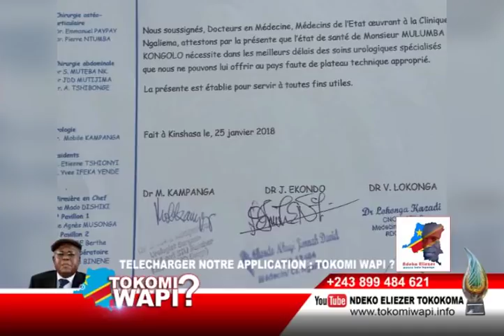TOKOMI WAPI 29 01 2018 BA MBORORO BAKOTI NA KINSHASA?